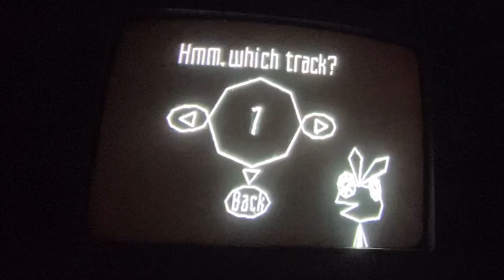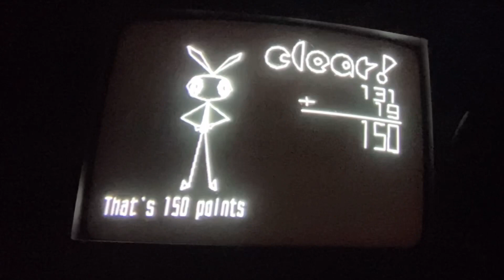Vib-Ribbon — How D’Ye Do and Shake Hands / Curious? (Alice in Wonderland)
Single track mode, not a perfect run or even a high score. Just wanted to show the song in Vib-Ribbon. I have no way to get a proper setup. I am aware the quality is shitty. I don’t care. This game is harder to film than others with it being super reflective. Due to this I also have to play at night if I want to record gameplay.